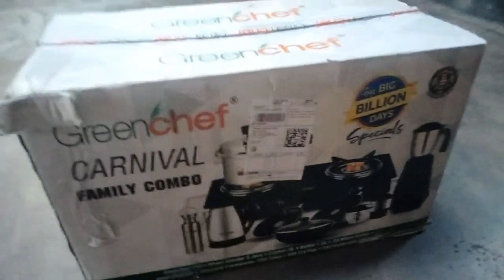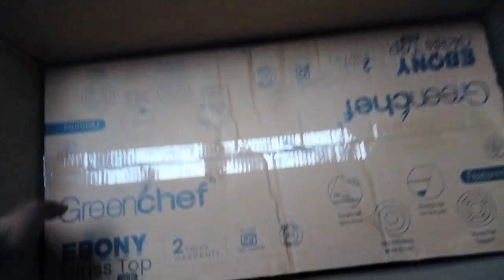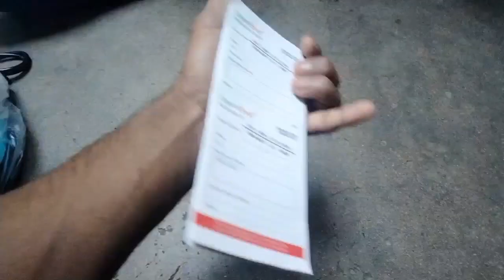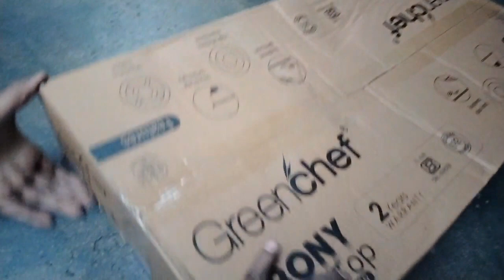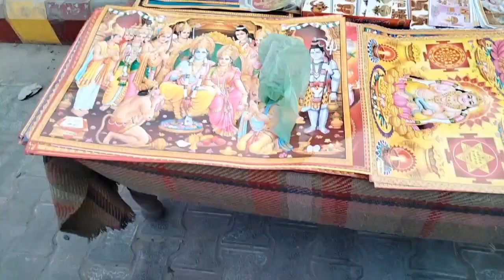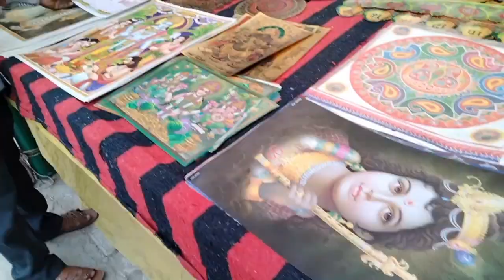A Big parcel 📦 Unbox on 🥳 Dhanteras.|kanjvlogs viralvlogs.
Hit likes.

Lots of ❤️to all ☺️.

my Instagram ID is ⬇️
kamal Singh 0002.